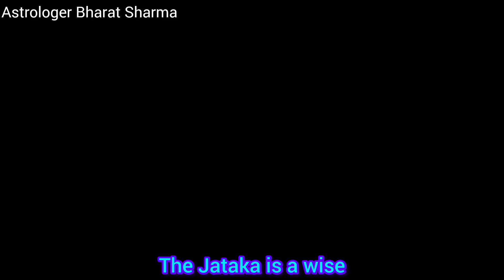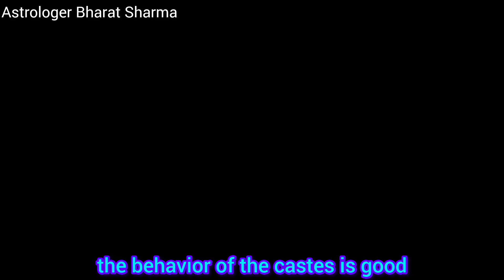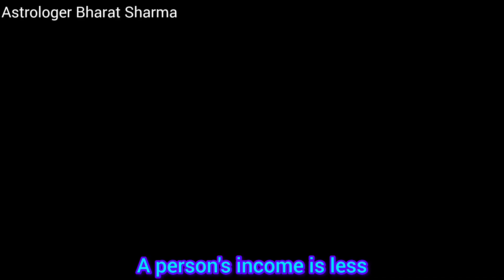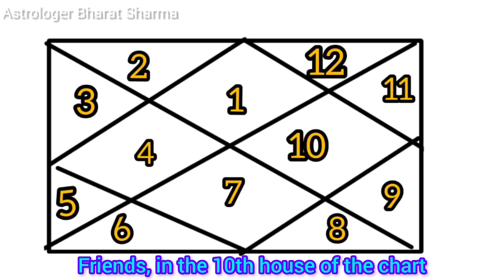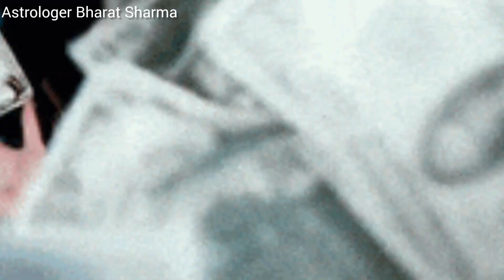कुंडली के बारह भावों में शुक्र का फल । शुक्र के लिए कौन सा घर खराब है ? शुक्र कौन से घर अच्छे हैं ?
कुंडली के बारह भावों में शुक्र का फल । शुक्र के लिए कौन सा घर खराब है ? शुक्र कौन से घर अच्छे हैं ? किस भाव में शुक्र आदमी को सबसे ज्यादा धन सम्पत्ति देता है ? kundalee ke baarah bhaavon mein shukr ka phal ! shukr ke lie kaun sa ghar kharaab hai ? shukr kaun se ghar achchhe hain ? Result of Venus in twelve houses of horoscope. Which house is bad for Venus? Which houses are good for Venus?

Tags related ✨

1. Understanding the Effects of Venus in the 12 Houses of the Birth Chart
   कुंडली में शुक्र के बारह भावों का प्रभाव समझें

2. Negative Impact of Venus in Different Houses
   विभिन्न घरों में शुक्र का नकारात्मक प्रभाव

3. Positive Effects of Venus in Astrology
   ज्योतिष में शुक्र के सकारात्मक प्रभाव

4. Venus in the First House: Effects and Remedies
   पहले घर में शुक्र: प्रभाव और उपाय

5. Venus in the Second House: Financial Impact
   दूसरे घर में शुक्र: वित्तीय प्रभाव

6. Venus in the Third House: Siblings and Communication
   तीसरे घर में शुक्र: भाई-बहन और संचार

7. Venus in the Fourth House: Family Harmony
   चौथे घर में शुक्र: परिवार की समानता

8. Venus in the Fifth House: Creativity and Romance
   पांचवे घर में शुक्र: रचनात्मकता और रोमांस

9. Venus in the Sixth House: Health and Enemies
   छठे घर में शुक्र: स्वास्थ्य और दुश्मन

10. Venus in the Seventh House: Marriage and Partnerships
    सातवें घर में शुक्र: विवाह और साझेदारी

11. Venus in the Eighth House: Transformative Energies
    आठवें घर में शुक्र: परिवर्तनात्मक ऊर्जा

12. Venus in the Ninth House: Luck and Spiritual Growth
    नौवें घर में शुक्र: भाग्य और आध्यात्मिक विकास

13. Venus in the Tenth House: Career and Public Image
    दसवें घर में शुक्र: करियर और सार्वजनिक छवि

14. Venus in the Eleventh House: Social Circles and Gains
    ग्यारहवें घर में शुक्र: सामाजिक परिसर और लाभ

15. Venus in the Twelfth House: Spiritual Insights and Isolation
    बारहवें घर में शुक्र: आध्यात्मिक अंदरूनी तत्व और अलगाव

16. Remedies for Afflicted Venus in the Birth Chart
    कुंडली में परेशान शुक्र के उपाय

17. Venus Retrograde: Effects and Solutions
    शुक्र वक्री: प्रभाव और समाधान

18. Venus Transit Predictions
    शुक्र गोचर भविष्यवाणी

19. Venus-Mars Conjunction: Love and Passion
    शुक्र-मंगल संयोजन: प्रेम और उत्साह

20. Venus-Saturn Conjunction: Karmic Relationships
    शुक्र-शनि संयोजन: कर्मिक संबंध

21. Venus-Mercury Conjunction: Artistic Communication
    शुक्र-बुध संयोजन: कलात्मक संचार

22. Venus-Jupiter Conjunction: Prosperity and Abundance
    शुक्र-गुरु संयोजन: समृद्धि और विपुलता

23. Venus-Rahu Conjunction: Obsessions and Desires
    शुक्र-राहु संयोजन: दीवानगी और इच्छाएँ

24. Venus-Ketu Conjunction: Spiritual Detachment
    शुक्र-केतु संयोजन: आध्यात्मिक अलगाव

25. Venus in Retrograde Motion: Reassessing Relationships
    शुक्र वक्री गति: संबंधों का पुनर्मूल्यांकन

26. Venus in Exaltation: Heightened Sensuality
    शुक्र उत्कृष्ट अवस्था: उच्च संवेदनशीलता

27. Venus in Debilitation: Challenges in Relationships
    शुक्र नीच अवस्था: संबंधों में चुनौतियाँ

28. Venus in Different Zodiac Signs: Personality Traits
    विभिन्न राशियों में शुक्र: व्यक्तित्व गुण

29. Venus and Love Compatibility
    शुक्र और प्रेम का संगतता

30. Venus and Marriage Timing
    शुक्र और विवाह का समयिकी